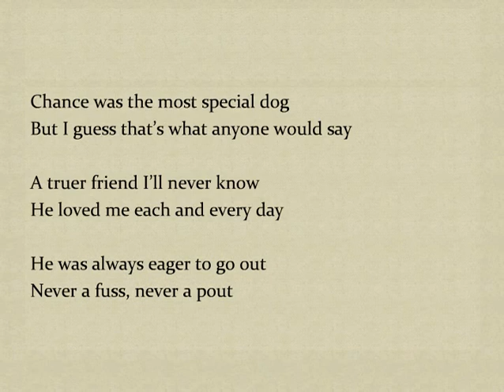Chance Photo Album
ChancePhotoAlbumSound